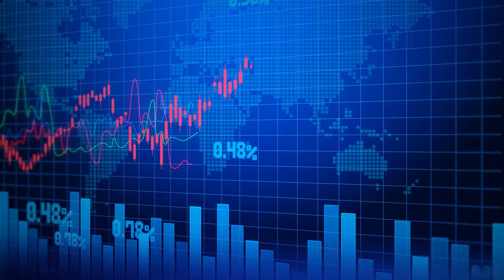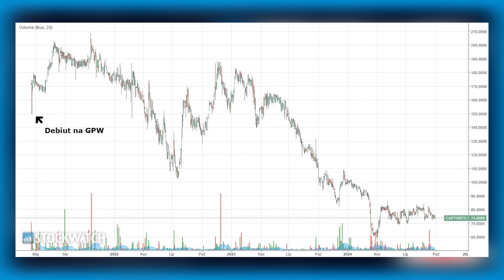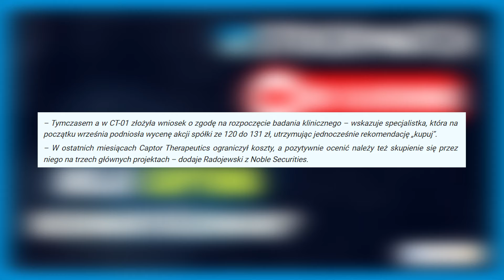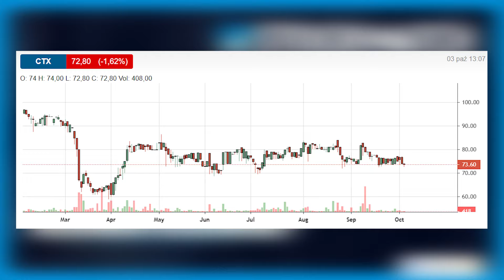Analitycy: Akcje Captora niedowartościowane, ale ryzyko tkwi w możliwej emisji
Informacje o postępach w jednym z projektów spółki nie zdołały wyrwać notowań akcji Captor Therapeutics z marazmu, a spółka może być zmuszona prosić inwestorów o zastrzyk gotówki. Mimo to zdaniem ekspertów akcje biotechu są atrakcyjne.

Artykuł został przygotowany w ramach cyklu tematycznego Zdrowie 360°, który trwa od września do listopada i jest poświęcony inwestycjom w szeroko pojęty sektor zdrowia.

W ramach cyklu przygotujemy szeroki wachlarz treści – prezentacje spółek, wywiady, analizy finansowe, artykuły edukacyjne, komentarze analityków, czy panele dyskusyjne. Kompleksowe ujęcie i uzupełniające się materiały pomogą inwestorom lepiej zrozumieć dynamicznie rozwijający się sektor, identyfikować obiecujące projekty oraz podejmować świadome decyzje inwestycyjne.

Organizatorem cyklu jest portal StockWatch.pl, a partnerami Noble Securities i Dom Maklerski Navigator.

➡ Analitycy StockWatch.pl co roku publikują kilkaset analiz raportów, w których omawiają najważniejsze zmiany w fundamentach spółek notowanych na GPW.
➡ Już teraz zamów abonament do Strefy Premium portalu, aby uzyskać dostęp do wszystkich treści serwisu i móc wnioskować o analizy obserwowanych przez siebie spółek.